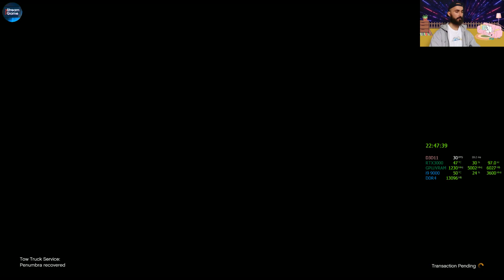🏆 GTA 5 Challenges: Can We Beat The Impossible?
💰🔥 Experience the criminal underworld like a pro in GTA 5! Get ready for high-speed chases and heist missions! 🚓💰

Step into a world where every game is an adventure waiting to be discovered. 🌍✨ Experience the thrill of battles, the mystery of exploration, and the joy of victory in every video. 🎮🏆 Each moment is a story, each click a journey. Let's celebrate the magic of gaming together, where legends are born and memories are made. 🌟🕹️ Join us and leave your mark in the vibrant tapestry of digital worlds. 🚀💫